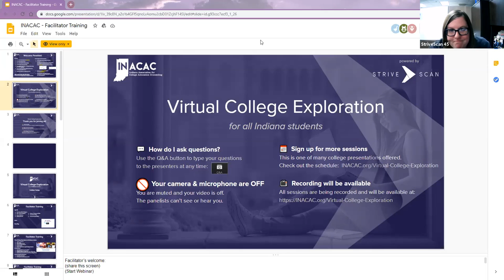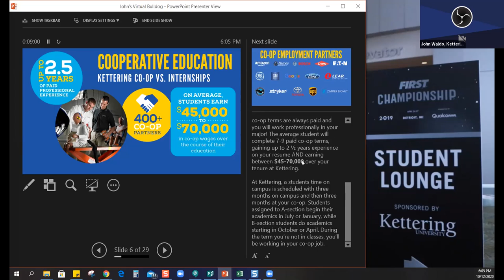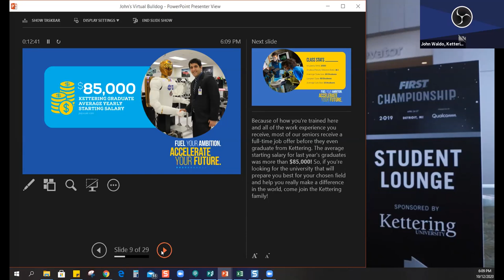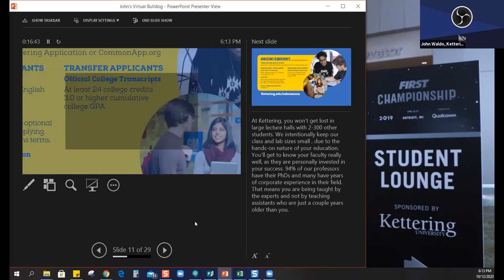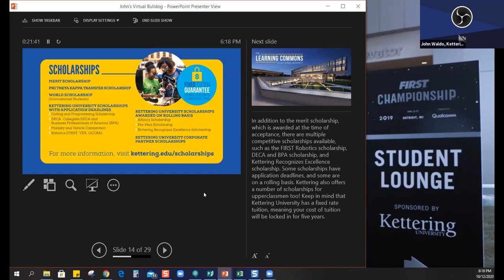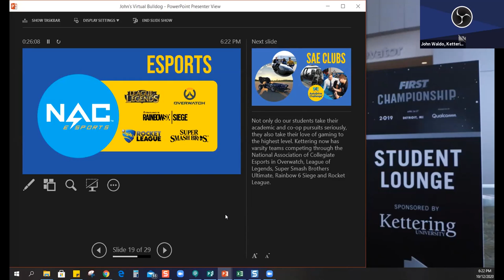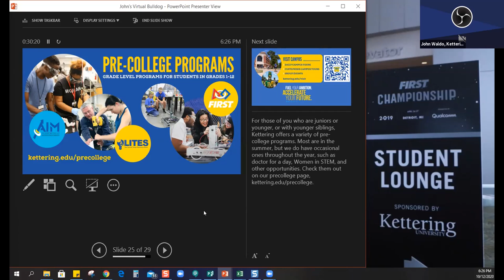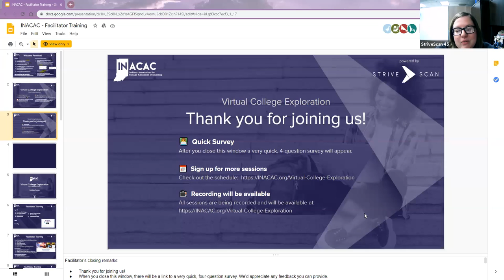Kettering University - InACAC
Kettering University: Where every day you put theory into practice. Discover how you can gain up to 2 ½ years of paid, professional work experience in your STEM, Management or Pre-Med program while studying at Kettering University. Our unique educational model combines hands-on learning in our classrooms and labs with practical, real world experience through cooperative education. You’ll alternate every three months between academics on campus and your work term, with one of over 400 employment partners. Along the way, you’ll earn between $40,000 - $70,000.